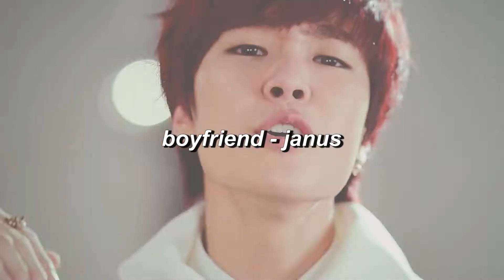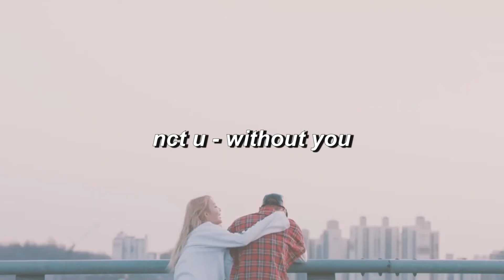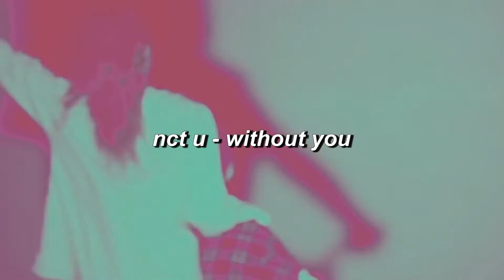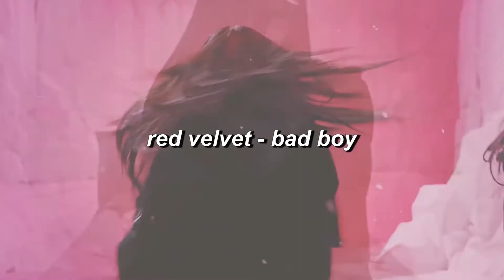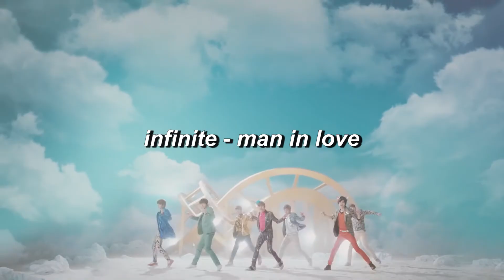the best unison choruses in kpop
the best choruses in kpop are the choruses where everyone sings together and absolutely nothing can change my mind